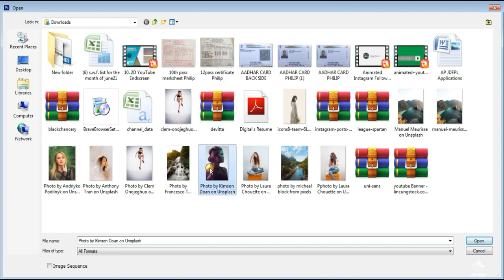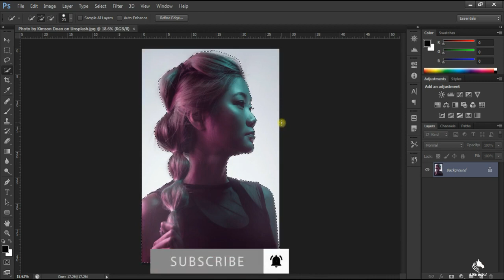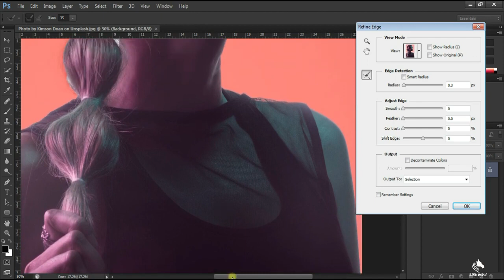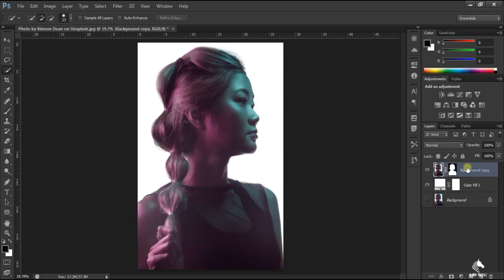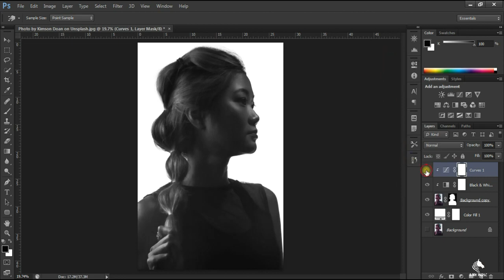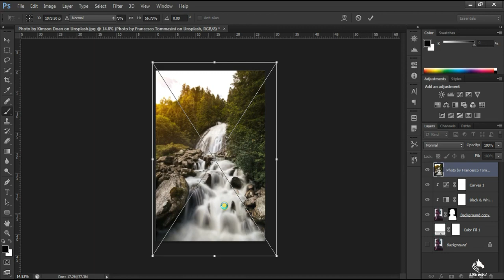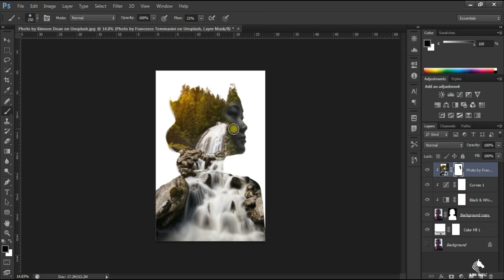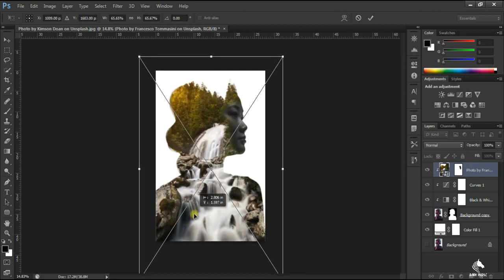Double exposure Photoshop [Photoshop tutorial]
In this video we’ll walk you through:
How to Make Double exposure in photoshop in the use of  Blending option and  gradient create a  Double exposure in  just a minutes.

Image Credit: Photo by Kimson Doan on Unsplash

Help to grow and Ranking your channel then Click on this

Our channel is about Photoshop. We cover lots of cool stuff such as Graphic Design, Digital Art and manipulation

Sennheiser MKE 200
Flexible Gorillapod Vlogging Tripod
GoPro Rechargeable Battery (Hero9 Black)